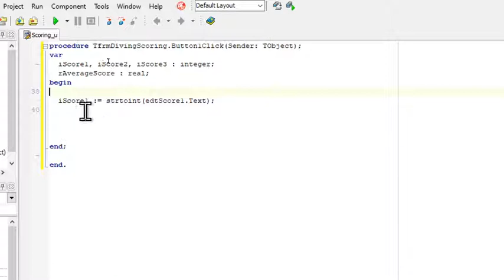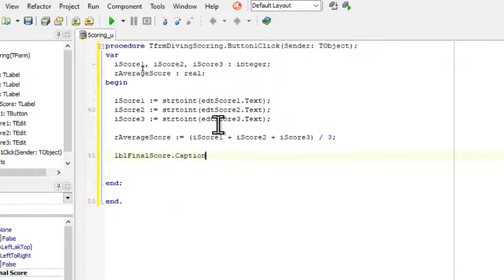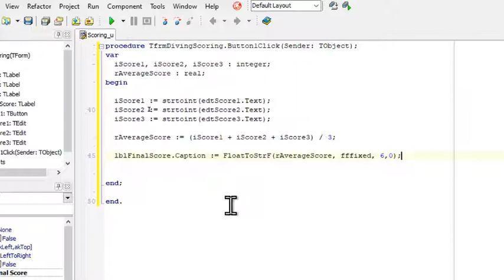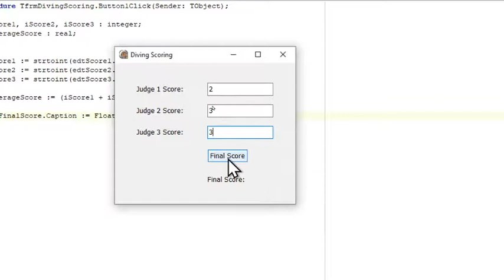Activity 4.7.2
Solution